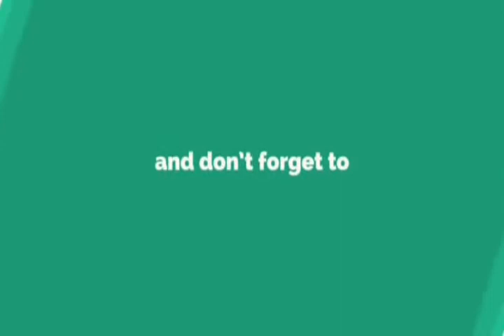jab khana kaba par hamla hua || Deen ki baatein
Please support us by Subscribe Our Channel "❤🕋Deen ki baatein🕋❤" To Get Latest Updates and help us to spread Islam, drope a comment, like the video & don't forget to share my videos.

This is pure Islamic video channel where you will find latest Islamic speeches ( Urdu Islamic Bayans Videos ) of different Speaker all over the world like Maulana Tariq Jameel, Muhammad Raza SaQib Mustafai, Hazrat Allama Pir Muhammad Saqib Bin Iqbal Al-Shaami, Dr Zakir Naik, Peel Zulafqar Ahmad Naqshbandi, Faiz Syed, Qazi Matiullah Saeedi and many others. Our Aim Is To Spread Islam All Over The World And In This Channel You Will Watch All About Islam.

deenkibaatein